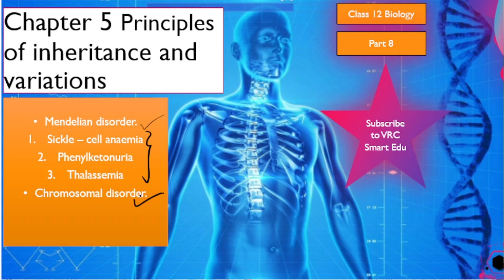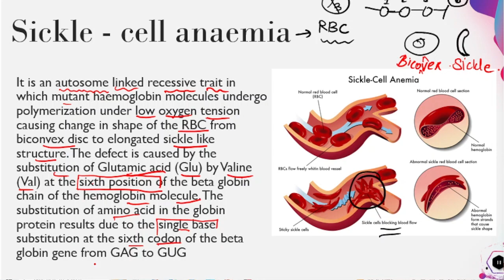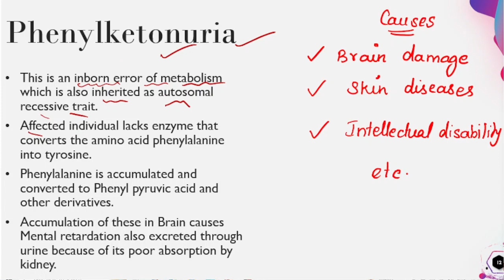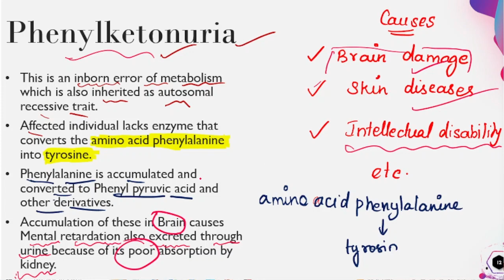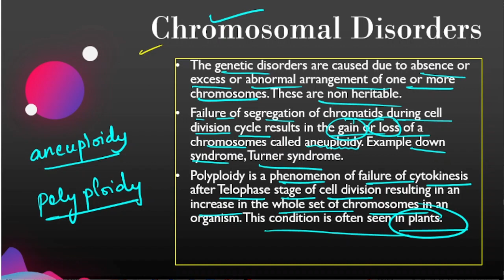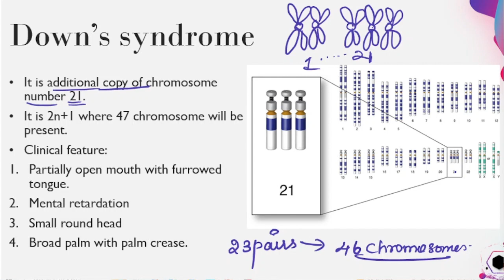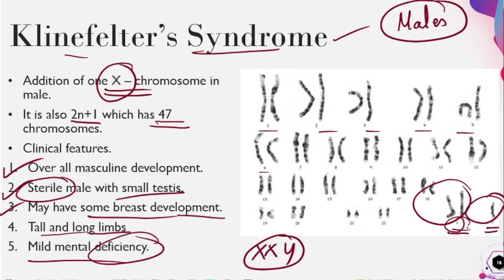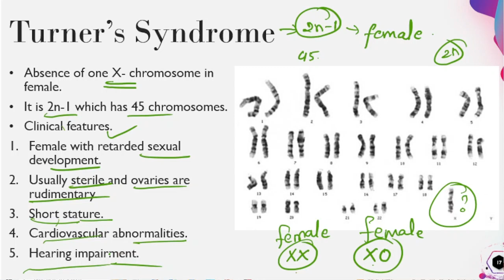Principles of inheritance and Variation class 12 | part 8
Share your doubts in comments.